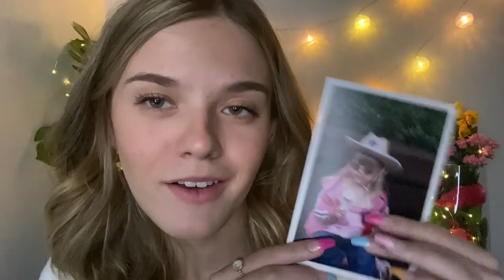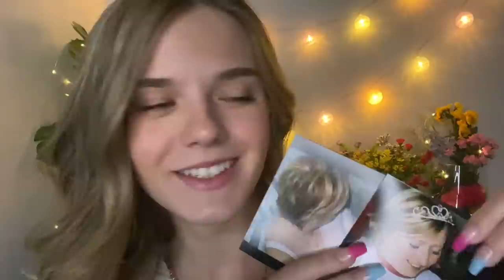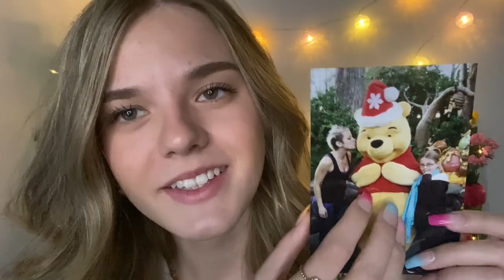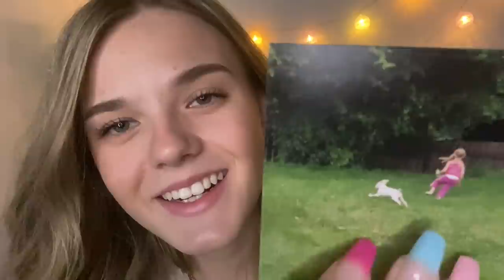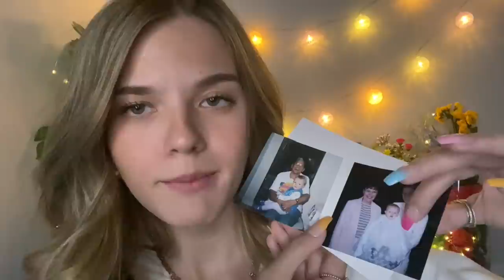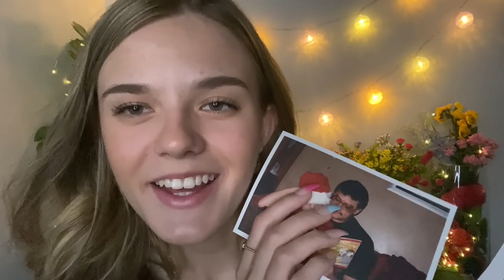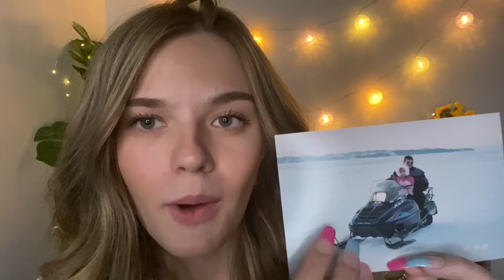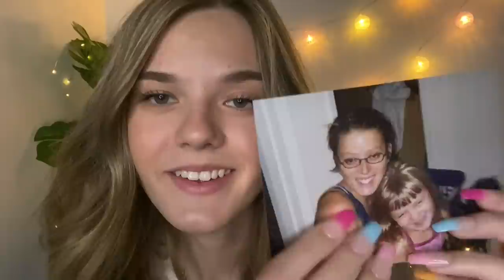ASMR For Charity 📸 Going Through My Childhood Photos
This month's charity is Amazon Watch Please spread the word about this video so we can raise as much money as possible for the charity through ad revenue during the month of May!

Main insta: oceanna.fayantbarz
ASMR insta: oceans.asmr
Clothing line insta: oceanna.the.label
Depop: oceannafb

Milton ON
Canada
L9T 7W4

Fabfitfun: OCEAN10 for $10 off your subscription box
Teddy Blake Designer Handbags: TBOcean20 for $20 off your order
Magnolia Grace Boutique: LITTLESEASHELLS